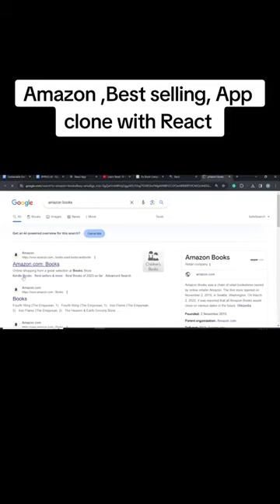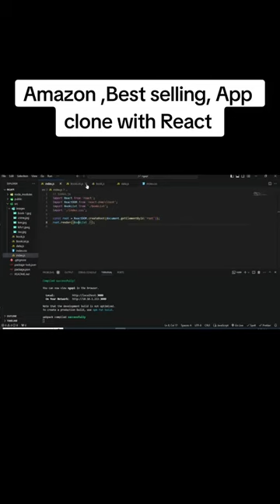Amazon ,Best selling, App clone with React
Amazon ,Best selling,
clone with React